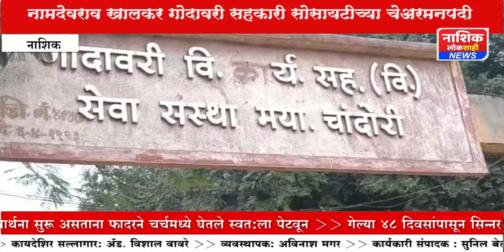श्री नामदेवराव शिवराम खालकर यांचे गोदावरी विविध कार्यकारी सहकारी सोसायटीच्या चेअरमन पदी निवड